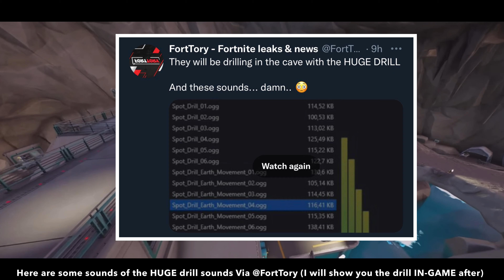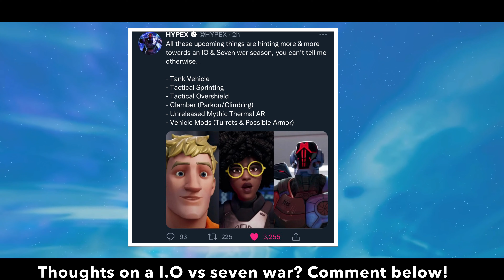Fortnite - The Imagined Order’s NEW secret base in chapter 3! (SEASON 1) Showcase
• Main Topic - Covert Canyon